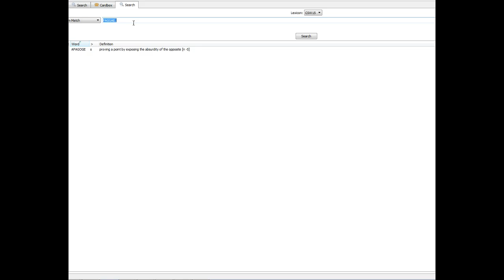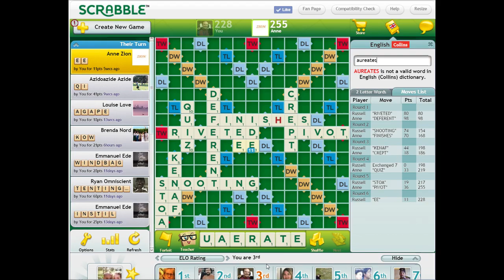Playing Scrabble Online #62